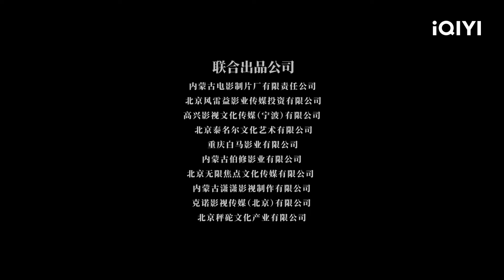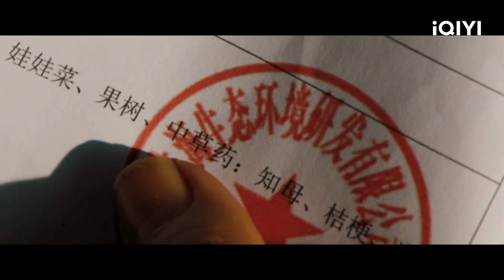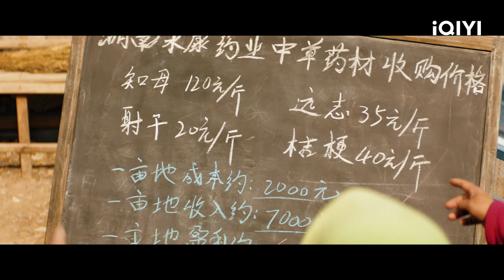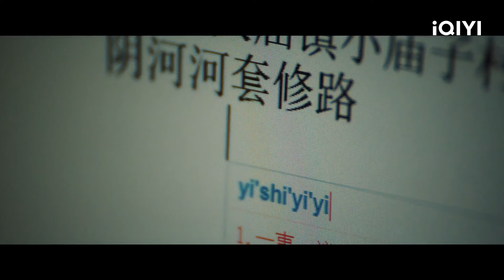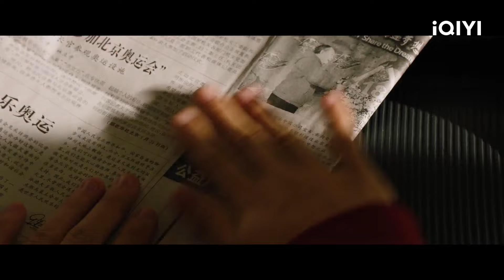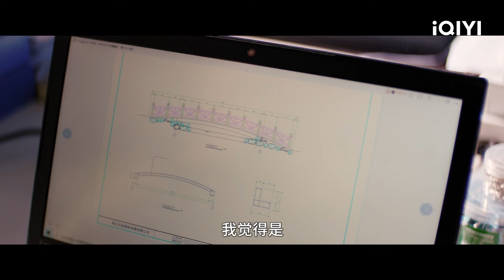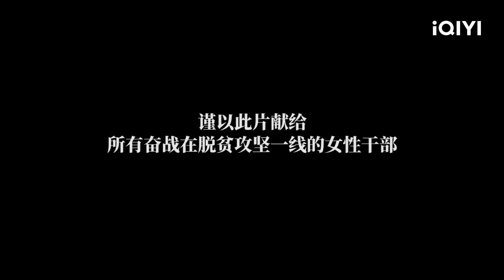【Multi Sub】《草原上的萨日朗》/ Grassland Sarilang 女村支书带领村民脱贫致富 扶贫攻坚版《我本是高山》【剧情 家庭 | 方青卓 韩菲儿 | iQIYI大电影-欢迎订阅】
【内容简介】
影片以打赢脱贫攻坚战、全面步入小康社会为主题，以主人公女村支书，带领村民们脱贫致富为主线，讲述了主人公赵会杰（方青卓饰）带领村民开展胡萝卜种植失败后，大家开始对她产生质疑。面对重重压力她总结了经验教训，最终锁定种植中草药材。
　　村里走出去的企业家李永波回乡探亲赵会杰几经周折多次劝说、期间笑料层出，最终李永波决定留下建厂、办合作社，实现了中草药种植的产业化。在国家的扶贫政策下，赵会杰最终带领老百姓实现了全面脱贫，奔小康的故事。